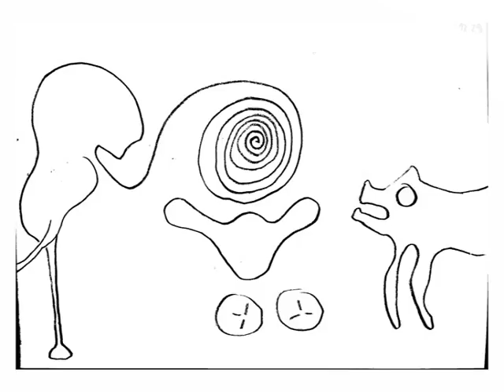Metamorphose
Short animation movie